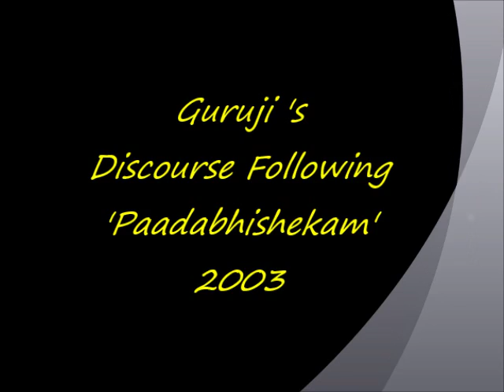SatGuru - Paada Pooja Discourse 2003, 1006